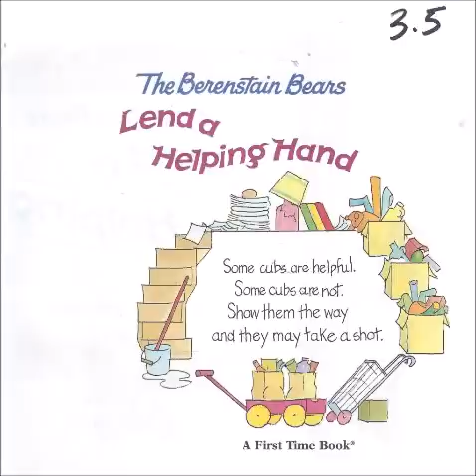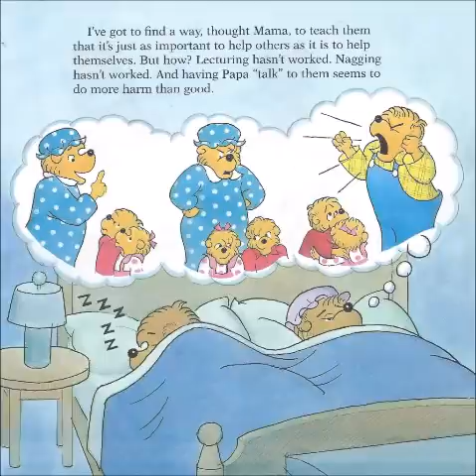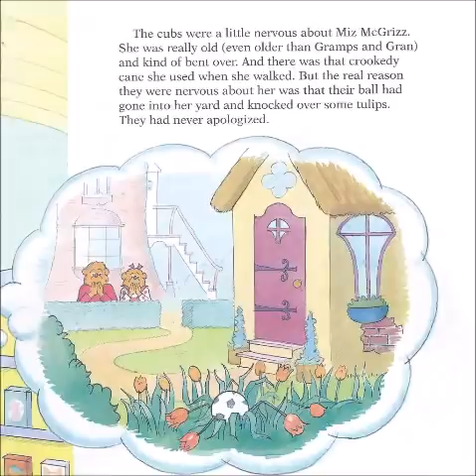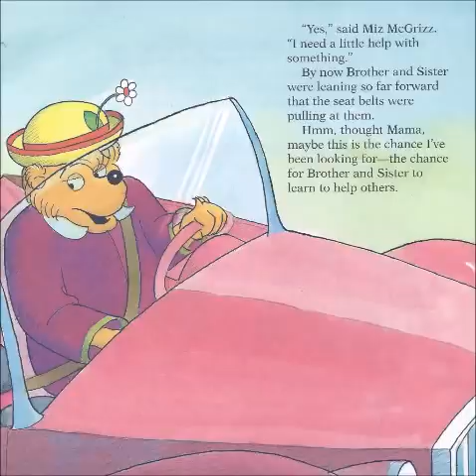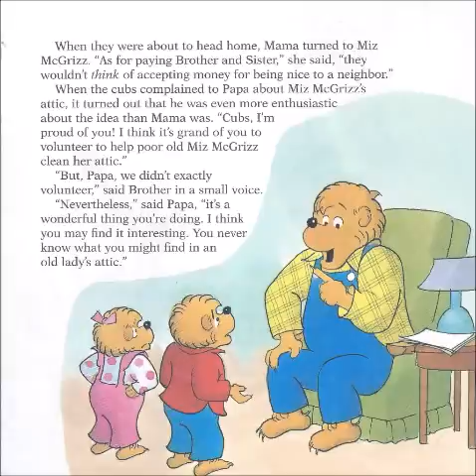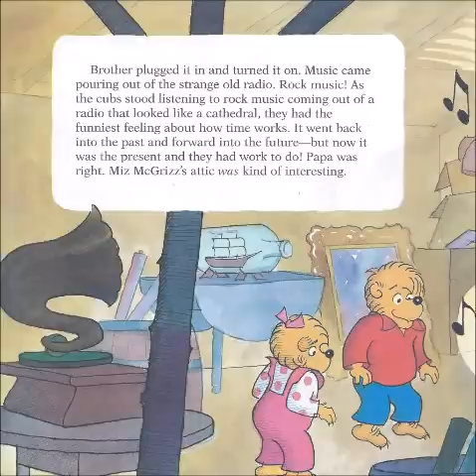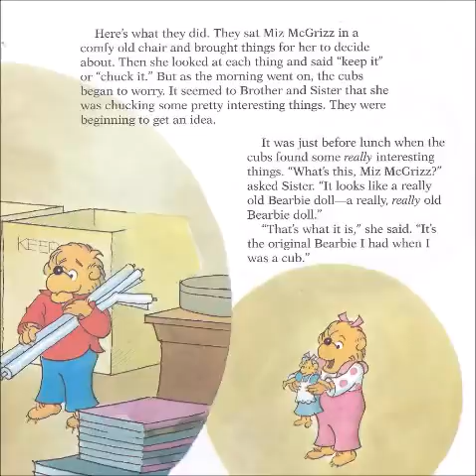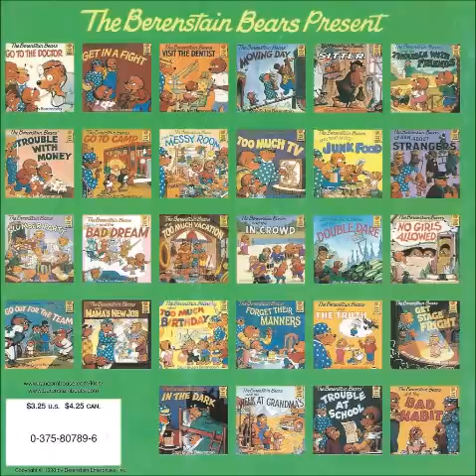Lend a Helping Hand (Berenstain Bears)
This is a live reading of "Lend a Helping Hand".
(Berenstain Bears)
Author: Stan & Jan Berenstain
Illustrator: Stan Berenstain
AR: 3.5/0.5 pt.